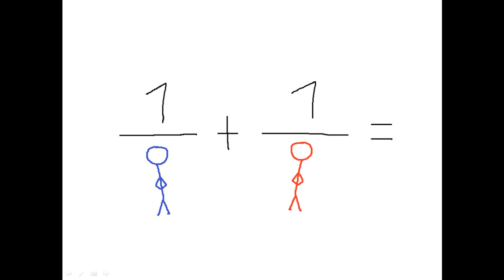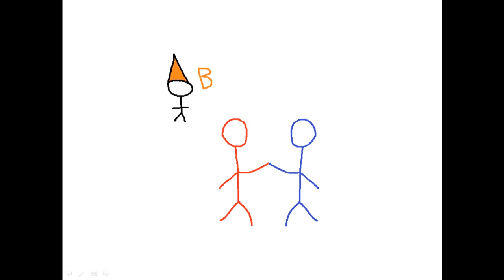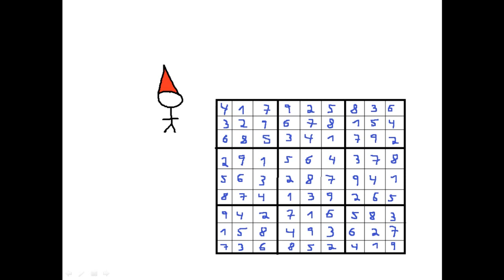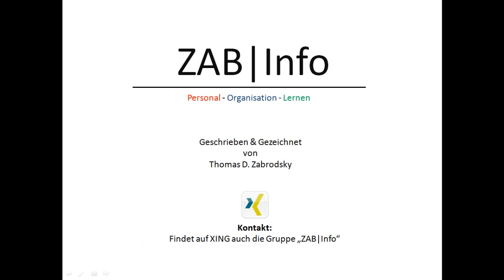Sieben Tipps für eine bessere Streitkultur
In einer Zeit, in der die Verrohung der Sprache zunimmt, ist es sinnvoll, sich zu überlegen, wie man trotz unterschiedlicher Standpunkte einen gemeinsamen Nenner finden kann, damit das Schaffen einer tragenden Basis und ein zivilisierter Umgang miteinander möglich bleiben. Das folgende Video möchte dazu sieben Tipps geben, wie die gemeinsame Streitkultur verbessert werden kann. Die sieben Tipps folgen keiner bestimmten Reihenfolge und sind in Kombination am effektivsten.